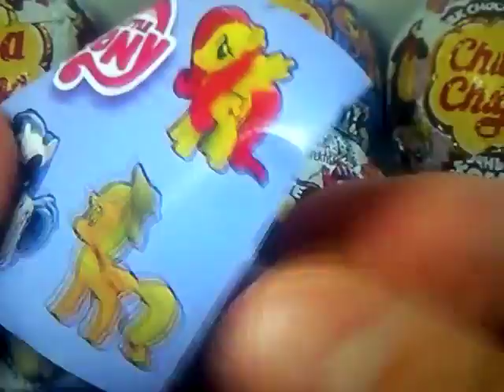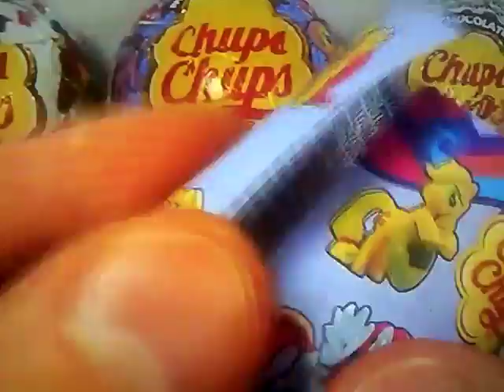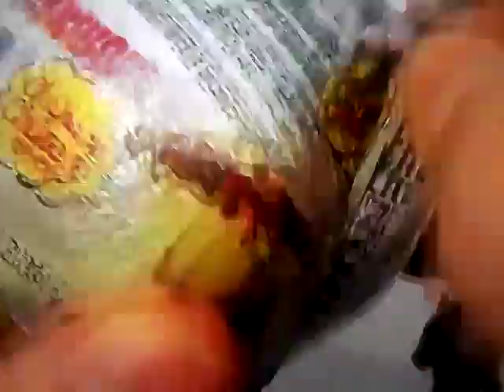6 Trung Chupa Chups Bat Ngo/ 3 Trung My Little Pony & 3 Trung Masha and The Bear!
6 trung Chupa Chups socola bat ngo!
3 trung Chupa Chups My Little Pony "Nhung chu ngua con" & 3 trung Chupa Chups Masha and The Bear "Co be tinh nghich & chu gau xiec"
Chuc cac ban mot ngay moi that vui nhe & dung quen nhap vao Dang ki (Subscribe) de tiep tuc theo doi duoc nhieu video moi & hay hon cua NAM NGUYEN nhe!!!